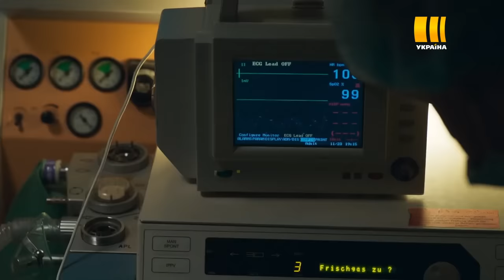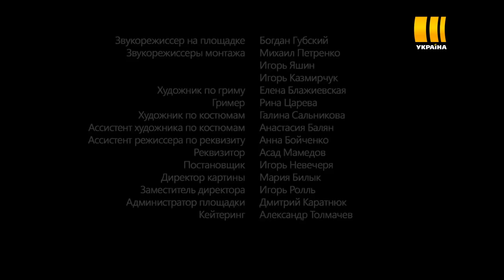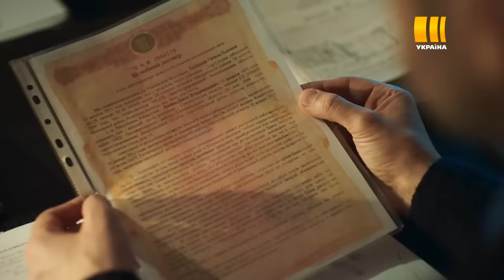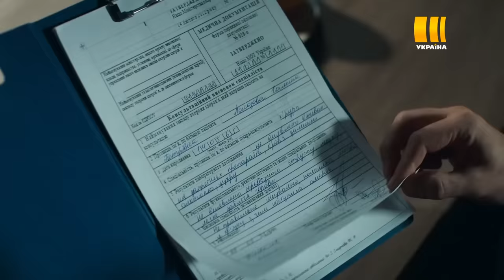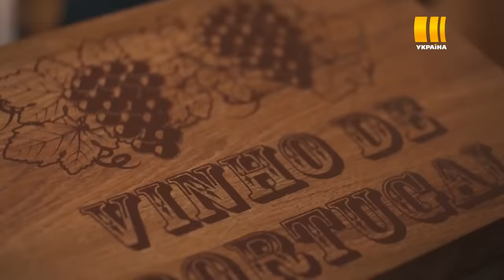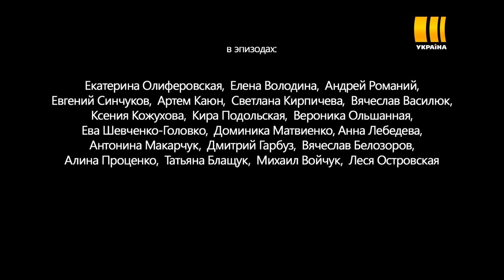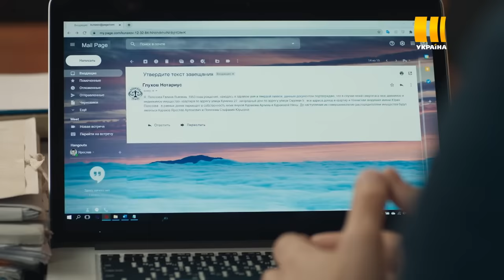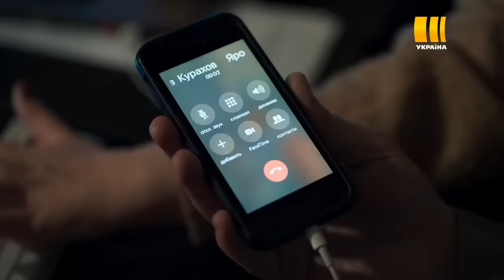ЖИЗНЕННЫЙ СЕРИАЛ «Честная игра». Стефа Полозова разрывается между долгом и счастьем. Что победит?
Стефа Полозова разрывается между долгом и счастьем. Она давно замужем, и это необычный брак – в нем никогда не было любви: их с Ярославом свели особые обстоятельства. Много лет все свои нежные чувства Стефа отдавала двойняшкам Нине и Артему, но встреча с Игорем перевернула ее жизнь. Внезапная гибель матери становится для героини началом сложного пути к себе и переосмыслению прошлого, настоящего и будущего.